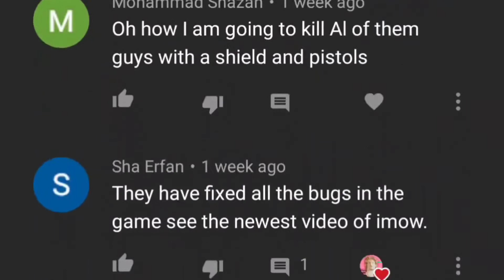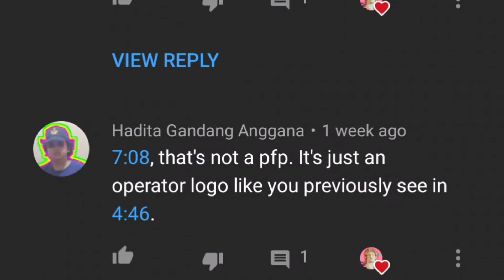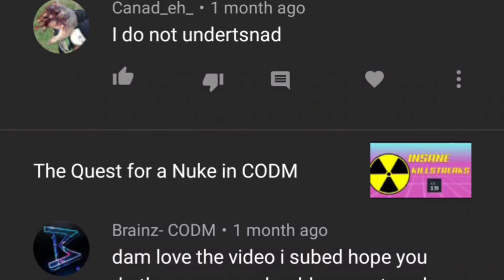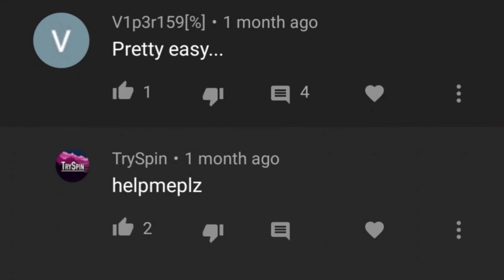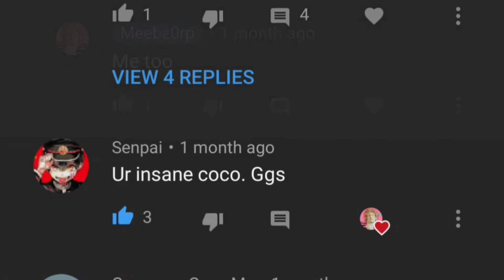I read your comments.